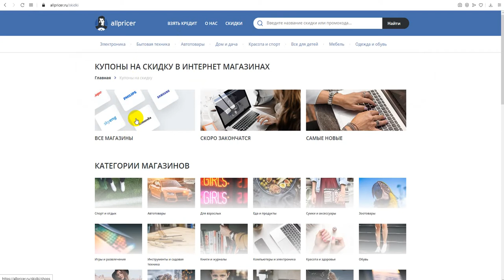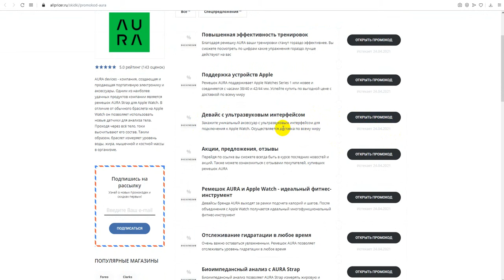Промокод Aura на скидку - Купоны Аура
Получаем промокод на Aura: промокод Aura, скидки и акции. Как получить промокод Aura? Поиск промокодов Aura можно на сайте, ссылка выше в описании! Для активации необходимо нажать "открыть промокод Aura", либо получить скидку для интернет-магазина Aura.
Промокоды Aura на скидку - активируйте, время действия промокодов ограничено! Предложения постоянно обновляются!